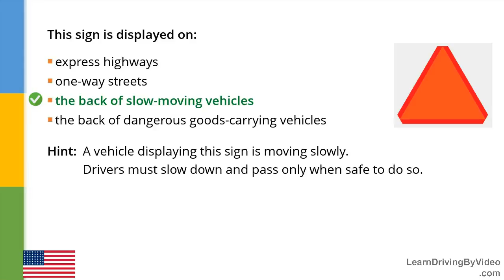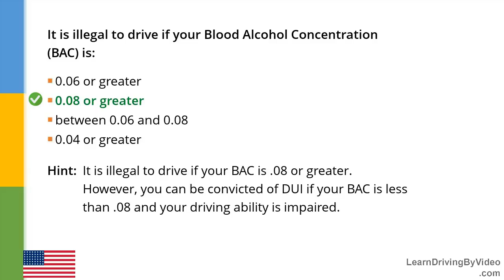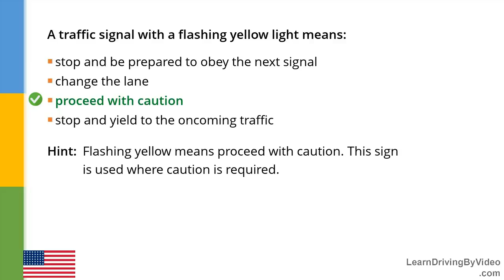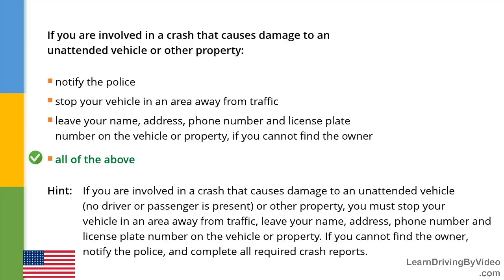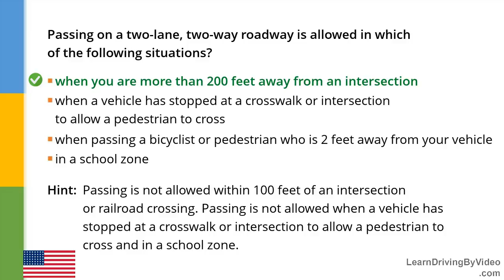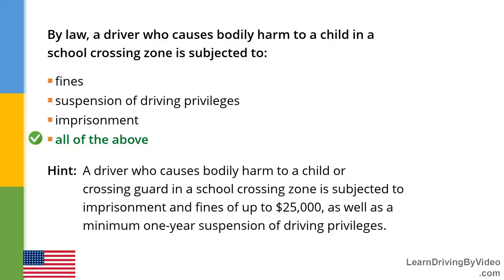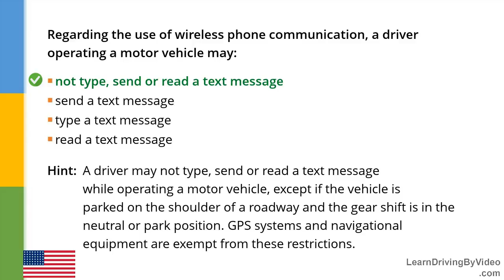Illinois DMV Permit Practice Test 1 - 2018